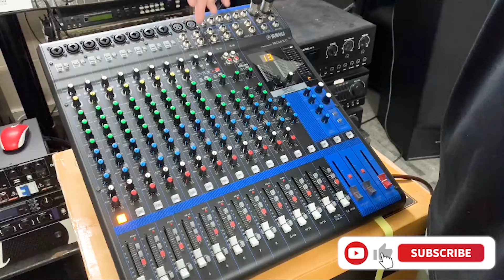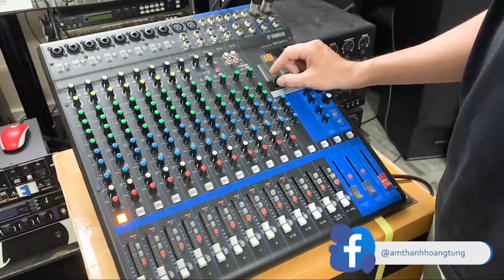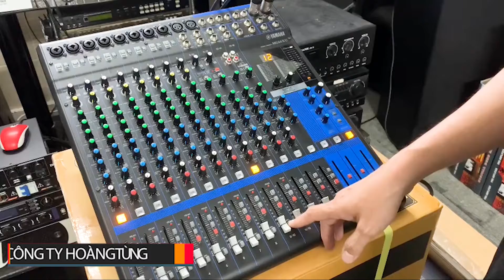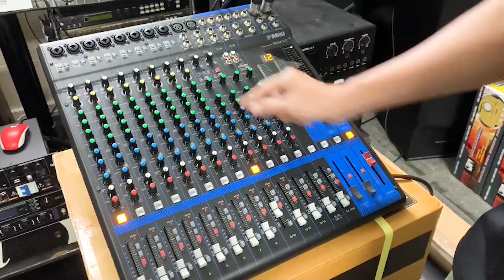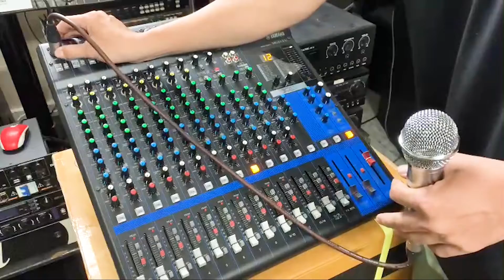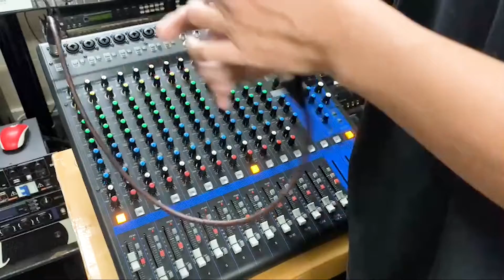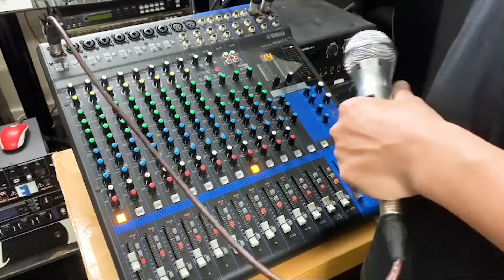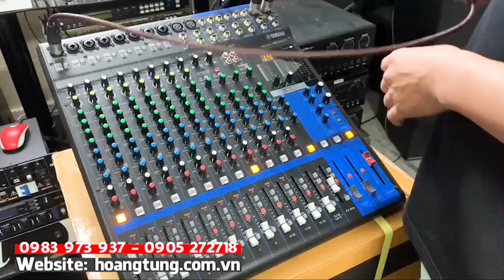Hướng Dẫn Sử Dụng Mixer Yamaha MG-XU Cơ Bản - Cách Chỉnh Effect